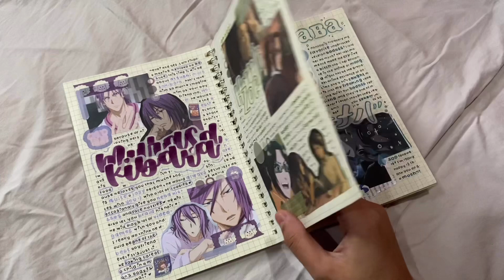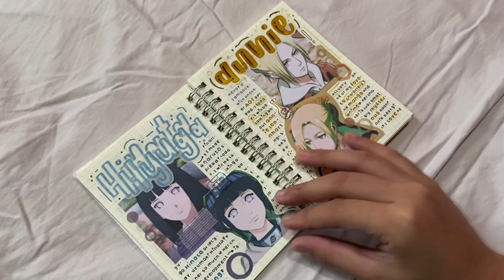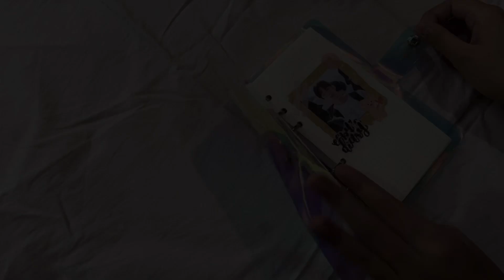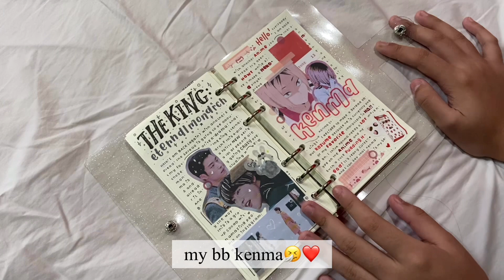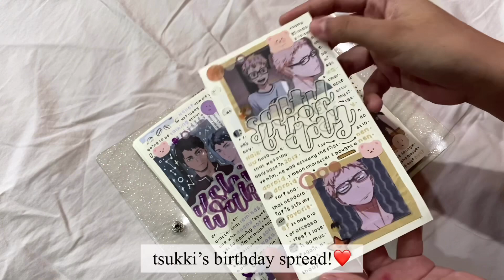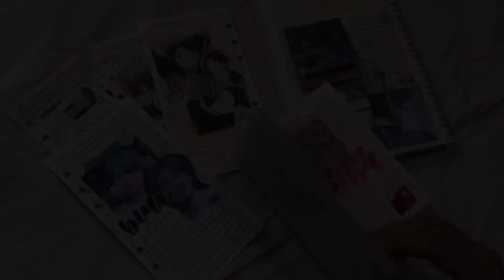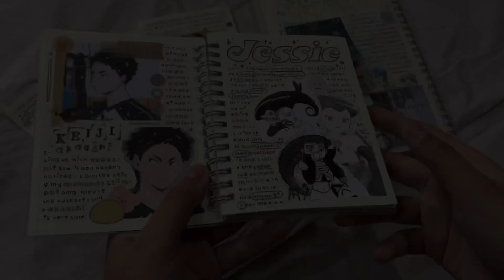anime journal flipthrough! 🌊 (vol. 1- 4)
oya oya? hey everyone! As promised, here’s the flipthrough of my current anime (w/slight kpop) journals!❤️🥺 my followers requested this for my 1.5k followers special and I hope you all like it and found inspiration from it!🤘✨ again, I wanted to say thank you for all the support y’all have been giving to me I really really appreciate it!😫❤️🥺

Links! :3

|| video info🎥 ||
•filmed with an Iphone 11
•video editor: capcut and imovie
•thumbnail: phonto and picsart

Music Used🎙:

// haikyuu lofi mix for quarantine - PeacefulZone //